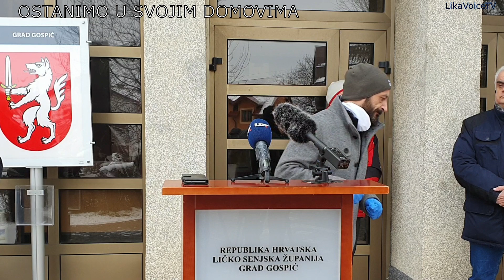Donešene i usvojene odluke Grada Gospića prema građanima u izvanrednoj situaciji 26.03.2020.